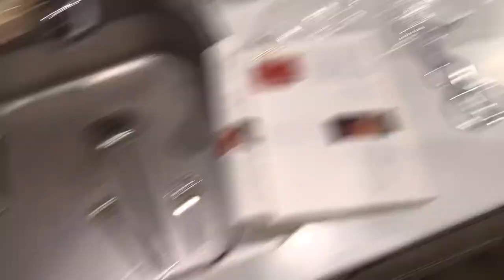おせち作り その２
続きです。淡々と作っていってます。
詳しいレシピは『有元家のおせち作りおせち25品』 をご参照ください。
この本をもとに作っている人はこんな感じ、という雰囲気を見ていただければ幸いです。

いつも言っていますが、有元レシピは北関東風で、中部の人間にはややしょっぱいので醤油の量はレシピから多少引いています。
しかし甘い品である栗きんとんや黒豆などは逆に甘さが足りないので多少増やしていたりもします。